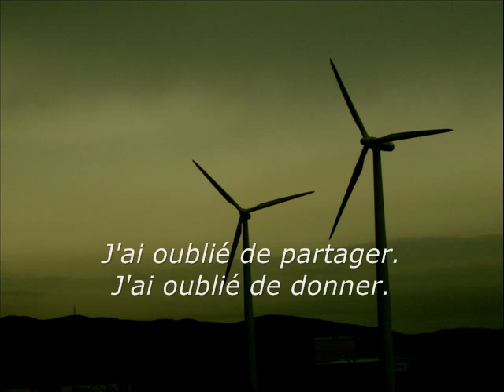Dernier Voyage de Matthieu Mendès, Sixieme Sens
Matthieu Mendès, Dernier voyage
photos de Sixieme Sens